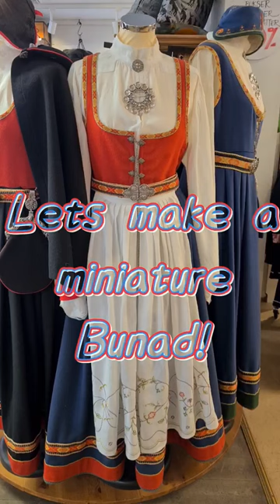Making a miniature Bunad dress for Norway's constitution day🇧🇻🍦🥳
Gratulerer med dagen allesammen🥳🇧🇻
I made this dress last year for our, Norway's, constitution day! Bunad if our national dress and there are many many different designs depending on where the bunad is from. This one is from Vestfold!